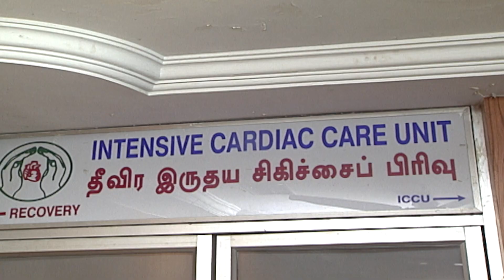Kolangal Episode 203, 19/07/2019